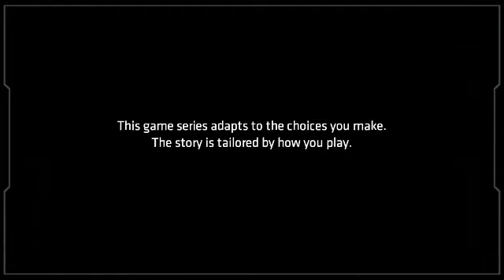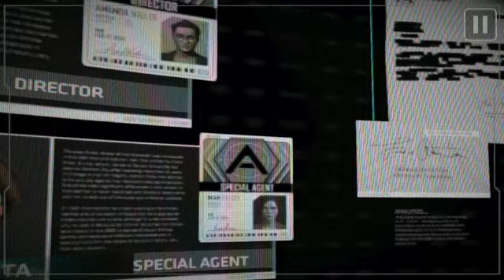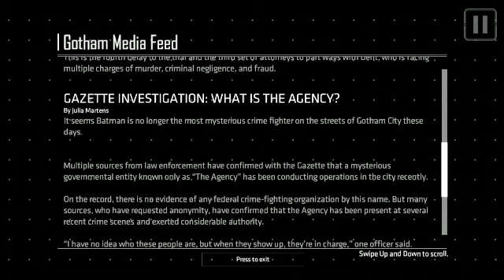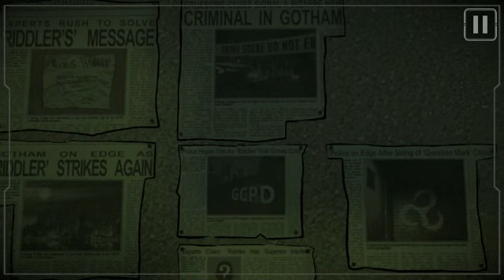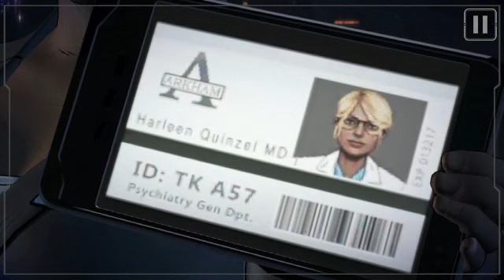Batman:The Enemy Within||Chapter-1||Episode-1 Gameplay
Bruce Wayne and Batman will be forced into precarious new roles.

**EPISODE 5 is available to download via in-app purchase!**

Includes Episode 1 of a 5 part series in this brand new season from the award-winning studio, Telltale Games.

**Save 25% on additional episodes in Batman: The Enemy Within by purchasing the Season Pass [Episodes 2-5 bundle] via in-app in the 'Episodes' menu**

Supports the following GPUs:
 - Tegra K1 & X1
 - Adreno 418, 420, 430, 505 and 530
 - Mali T760 & T880
 - Nvidia Maxwell

Examples of currently supported devices:
- Samsung Galaxy S6 and up, Note 4 & 5
- Google Pixel, Pixel C & Pixel XL
- Google Nexus 5X, 6P & 9
- Sony Xperia XZ, Z4, & Z5
- HTC One (M9) & 10
- Nvidia Shield Tablet (2014) & Shield Tablet K1
- LG G4, V10, G Flex2
- OnePlus 2, 3, & 3T